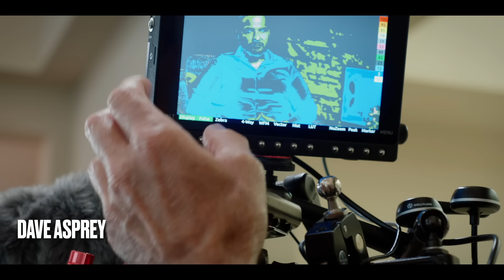BIOHACK YOURSELF | Official Trailer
Our upcoming documentary focusing on the world of BioHacking.
We meet with industry experts and delve deep into the world of longevity and health, as we aim to bring the life of BioHacking to the average family.

With experts such as Dave Asprey & Jim Kwik, this documentary is sure to provide the best knowledge and expertise in the world